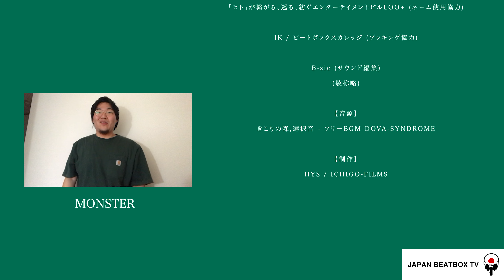JAPANESE KIDS BEATBOXERS CIRCLE JAM！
Directed by HYS(from ICHIGO-Films)

(※この動画は再投稿です。)

Japan Beatbox TVへようこそ。
Welcome to Japan Beatbox TV.

Japan Beatbox TVは、世界中のビートボックスに興味のあるすべての人々が日本のビートボクサーについて知る機会を増やすために立ち上げられたYouTubeチャンネルです。
Japan Beatbox TV will be a YouTube channel launched to increase the chances of all the people who are interested in beatboxes all over the world to know about Japanese beatboxers.

主に日本で行われたビートボックスの大会やイベントの様子、ビートボクサーのシャウトアウト動画（紹介動画）を随時アップロードしております。
We are uploading beatbox competitions and events mainly held in Japan, and beatboxer shoutout videos (introduction videos) from time to time.

Japan Beatbox TV